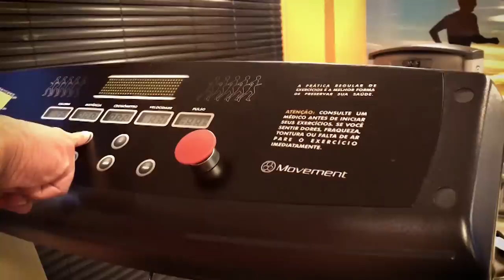DIOGO MONTENEGRO | ACREDITE EM SEUS SONHOS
Diogo Montenegro, atleta Profissional que já passou 3 vezes pelos palcos do maior evento de fisiculturismo do mundo, o Mr. Olympia, conta como é a difícil trajetória de ser tornar um atleta reconhecido no mundo.

Ele está motivado para a temporada de 2018 e quer levar para vocês uma força de ir além. Aqueles que  acreditam e lutam todos os dias para alcançar seus objetivos.

Quem um dia sonha em se tornar profissional ou até mesmo competir nos palcos do Mr. Olympia com certeza vai se motivar com a história desse grande campeão do esporte e da vida.